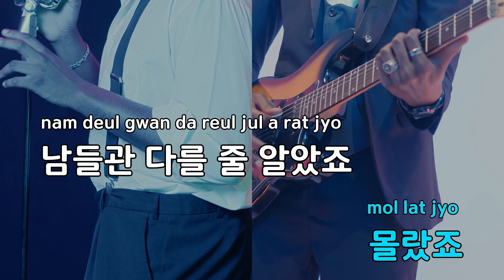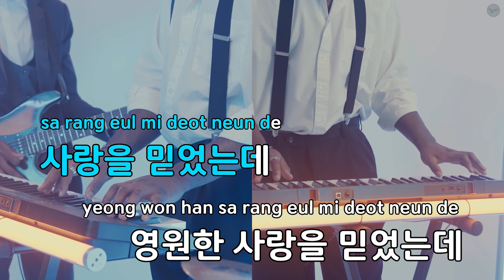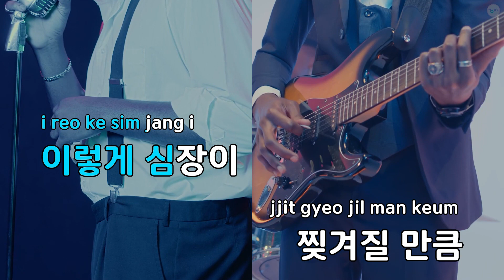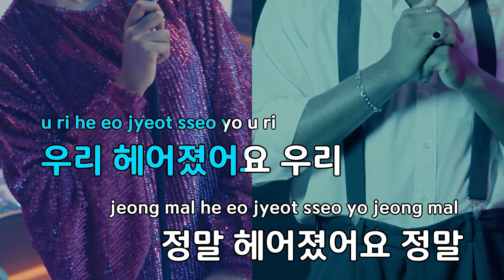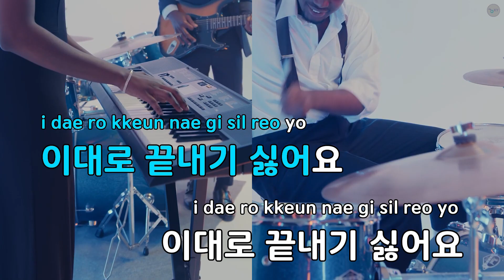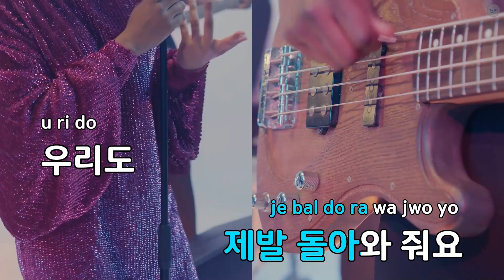우리도 남들처럼 (With 린) - KCM (KY.76148) / KY KARAOKE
"★ 곡 정보 ★
번호 : 76148
제목 : 우리도 남들처럼 (With 린)
가수 : KCM
작사가 : KCM
작곡가 : 이상록

Copyrightⓒkeumyoung